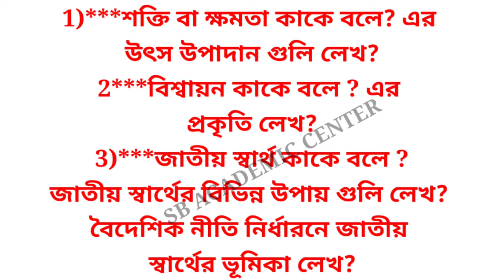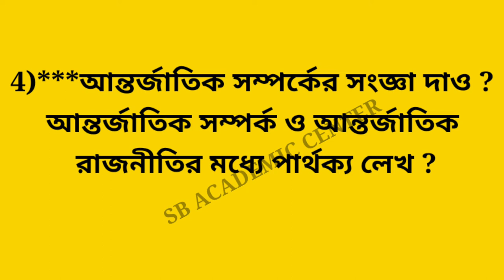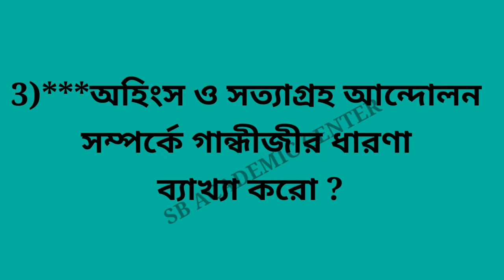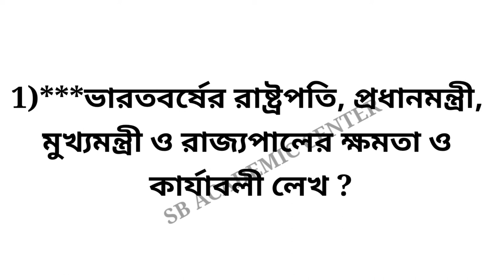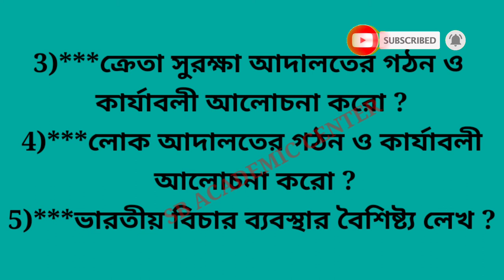HS political science suggestion 2022/Last minute Suggestion/Class 12 pol science suggestion 2022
hs Political science suggestion 2022//class 12 polsc last minute final suggestion 2022//west bengal

hs Political science suggestion 2022//class 12 Political Science last minute final suggestion 2022//west bengal

 hs Poltical science suggestion 2022/রাষ্ট্রবিজ্ঞান সাজেশন 2022/hs pol science suggestion 2022/wbchse related searches by students hs political science 2022 hs pol science 2022 political suggestion 2022 west bengal political science suggestion 2022 class 12 political science suggestion 2022 class 12 political science 2022 hs importent question 2022 🙏ভিডিও টা ভালো লাগলে অবশ্যই চ্যানেল টি Subscribe করো এবং লাইক দিও।ধন্যবাদ।